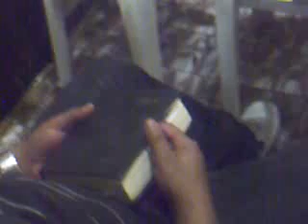missionaria daniele de araujo vigilia central do brasil nova vida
essa foi nossa primeira vigilia bençao pura!!!